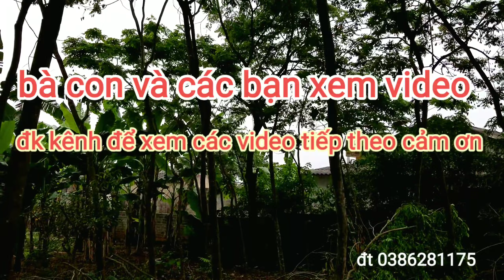VƯỜN SƯA ĐỎ 10 NĂM TUỔI CÓ CÂY SƯA ĐỘT BIẾN KHỔNG LỒ